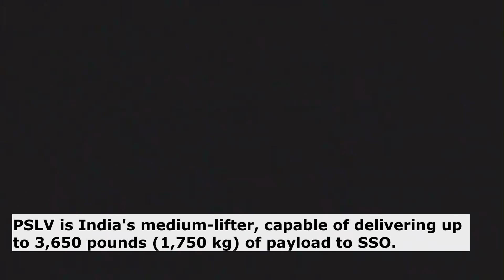BREAKING: ISRO successfully launches PSLV EOS-06 mission with nine satellites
JUST IN: Indian Space Research Organisation (ISRO) on Saturday successfully launched nine satellites aboard its workhorse Polar Satellite Launch Vehicle-C54 (PSLV) from the Satish Dhawan Space Centre, located in the south-eastern state of Andhra Pradesh. This was the 56th PSLV flight of ISRO and the last one for the year.

The 44.4-metre PSLV rocket blasted off the first launch pad with a lift-off mass of 321 tonnes at 11:56 AM IST (0626 GMT) for the two-hour journey. The countdown to the launch had begun on Friday.

Out of the nine satellites, eight are nanosatellites. The Earth Observation Satellite-6 (EOS-06) also dubbed the Oceansat-3 is the primary satellite. The EOS-06 weighs 1,117 kg and was built at the UR Rao Satellite Centre, ISRO. 17.7 minutes after the launch, EOS-06 was injected into a 742.7 km orbit.
The mission was declared a complete success.